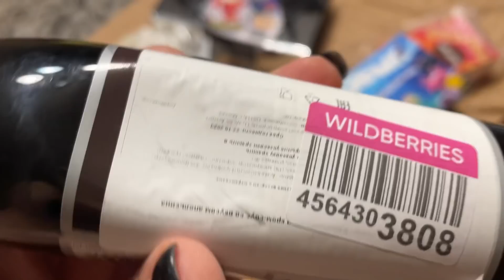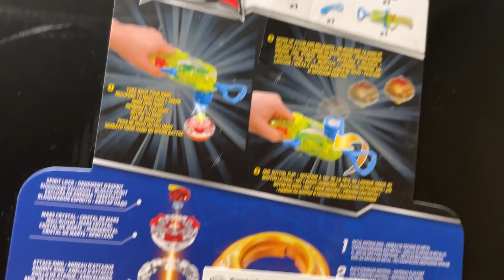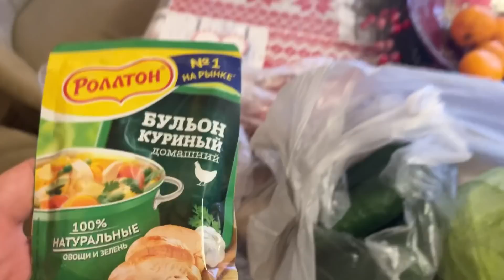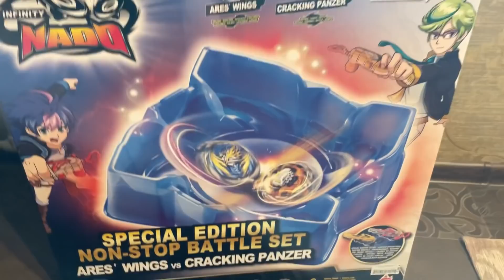ПОКУПКИ В МОЮ ОДНУШКУ/ПОДАРКИ НА НГ/НОВАЯ ПУДРА 🔥/ГОТОВИМ ГОЛУБЦЫ/НОВАЯ ШВАБРА/ГОРЖУСЬ СЫНОЧКОМ ☝️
ВСЕМ ПРИВЕТ ЕСЛИ ТЫ  ПОЗИТИВНЫЙ И АДЕКВАТНЫЙ ТО ОБЯЗАТЕЛЬНО ПОДПИСЫВАЙСЯ И ОСТАВАЙСЯ С НАМИ)) У НАС МНОГО ИНТЕРЕСНОГО ))И НЕ ЗАБУДЬ НАЖАТЬ КОЛОКОЛЬЧИК и КСТАТИ ЗАХОДИТЕ И ОСТАВЛЯЙТЕ СВОИ ВОПРОСЫ В СООБЩЕСТВЕ И ЕЩЕ ЗАХОДИ КО МНЕ НА